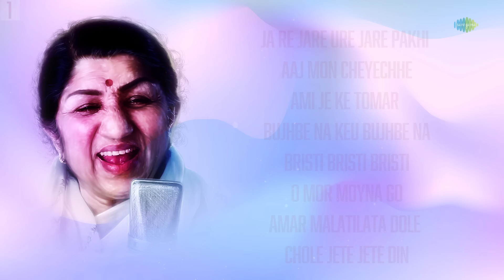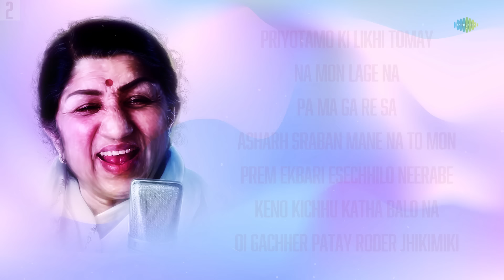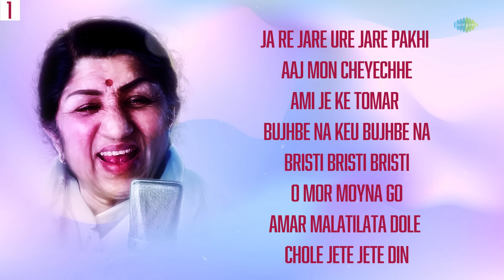Best of Lata Mangeshkar | Aaj Mon Cheyechhe | Pa Ma Ga Re Sa | Old Bengali Songs | Bangla Gaan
Immerse yourself in the soul stirring melodies of the legendary Lata Ji.

00:00:00 - Intro
00:00:04 - Ja Re Jare Ure Jare Pakhi
00:03:27 - Aaj Mon Cheyechhe
00:06:43 - Ami Je Ke Tomar
00:11:58 - Bujhbe Na Keu Bujhbe Na
00:16:33 - Bristi Bristi Bristi
00:19:18 - O Mor Moyna Go
00:22:37 - Amar Malatilata Dole
00:26:10 - Chole Jete Jete Din
00:29:26 - Priyotamo Ki Likhi Tomay
00:32:59 - Na Mon Lage Na
00:36:13 - Pa Ma Ga Re Sa
00:39:18 - Asharh Sraban Mane Na To Mon
00:42:48 - Prem Ekbari Esechhilo Neerabe
00:46:17 - Keno Kichhu Katha Balo Na
00:49:22 - Oi Gachher Patay Roder Jhikimiki

Credits -
Song Name :- Ja Re Jare Ure Jare Pakhi
Artist: Lata Mangeshkar
Music Director: Salil Chowdhury
Lyricist: Salil Chowdhury

Song Name : Aaj Mon Cheyechhe
Artist: Lata Mangeshkar
Music Director: Sudhin Dasgupta
Lyricist: Pulak Banerjee

Song Name : Ami Je Ke Tomar
Artist: Lata Mangeshkar
Music Director: Ajoy Das
Lyricist: Gauriprasanna Mazumder

Song Name : Bujhbe Na Keu Bujhbe Na
Artist: Lata Mangeshkar
Lyricist: Salil Chowdhury

Song Name : Bristi Bristi Bristi
Artist: Lata Mangeshkar
Music Director: Bireswar Sarkar
Lyricist: Bireswar Sarkar

Song Name : O Mor Moyna Go
Artist: Lata Mangeshkar
Lyricist: Salil Chowdhury

Song Name : Amar Malatilata Dole
Artist: Lata Mangeshkar
Music Director: R.D. Burman
Lyricist: Pulak Banerjee

Song Name : Chole Jete Jete Din
Artist: Lata Mangeshkar
Music Director: Hemanta Mukherjee
Lyricist: Mukul Dutta

Song Name : Priyotamo Ki Likhi Tomay
Artist: Lata Mangeshkar
Music Director: Kishore Kumar
Lyricist: Mukul Dutta

Song Name : Na Mon Lage Na
Artist: Lata Mangeshkar
Lyricist: Salil Chowdhury

Song Name : Pa Ma Ga Re Sa
Artist: Lata Mangeshkar
Lyricist: Salil Chowdhury

Song Name : Asharh Sraban Mane Na To Mon
Artist: Lata Mangeshkar
Lyricist: Mukul Dutta

Song Name : Prem Ekbari Esechhilo Neerabe
Artist: Lata Mangeshkar
Lyricist: Gauriprasanna Mazumder

Song Name : Keno Kichhu Katha Balo Na
Artist: Lata Mangeshkar
Lyricist: Salil Chowdhury

Song Name : Oi Gachher Patay Roder Jhikimiki
Artist: Lata Mangeshkar
Lyricist: Pulak Banerjee